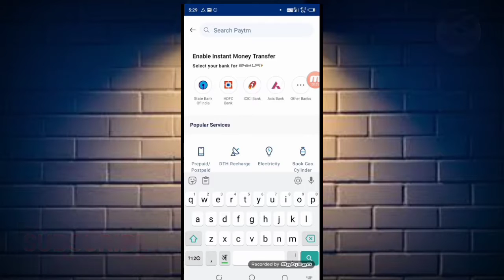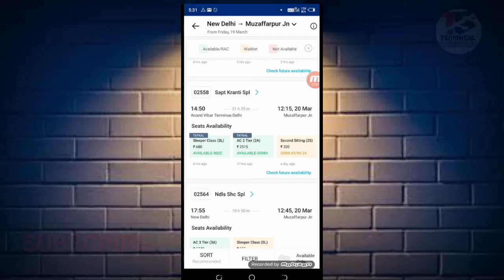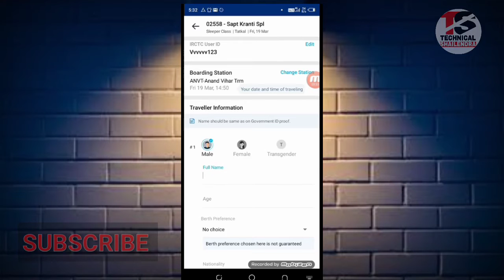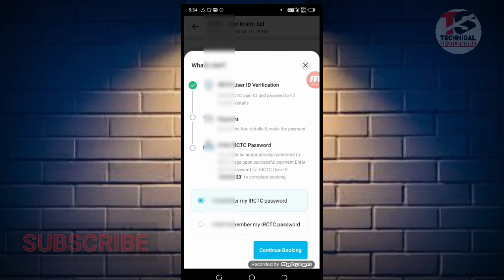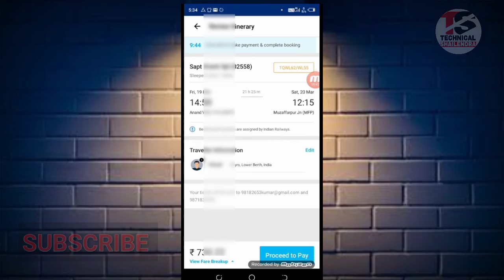Paytm Se Train Ticket Kaise Book Kare How To Book Train Ticket in Paytm Technical Shailendra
►your question

how to book train ticket in paytm in hindi
how to book 2 train ticket in paytm
how to book confirm train ticket in paytm
how to book train ticket with paytm wallet
how to book train tickets online in india paytm

My Camera :-